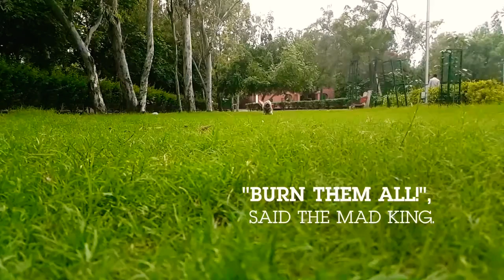'Burn them all', said the Mad King. Why? Calories? Watch my 'Game of Thrones' Theory.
Burn them all', said the Mad king. And I knew he was pointing towards my weekend calories, coz they still count.

So, send a raven to Bran Stark with my new theory, 'I, Maggi XXX of the House I stay in, millionth of my name, the Fur born, the breaker of leash, the biggest shitter in the realm, the marker of territory, cutest in all of Delhi, is Guilty of indulging in junk food and so were all the wights! Hence, Burn them all'. 🐾♔🕊